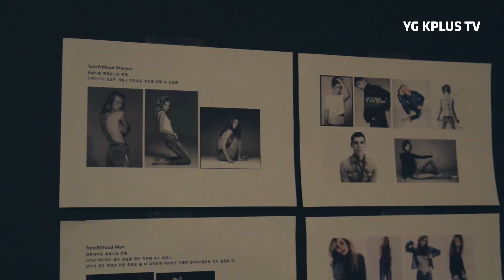Aㅏ... 완벽한 눈호강 핏이다...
W모델서치 최종 10인의 두번째 미션은 바로!
패션 화보 촬영!!!

W모델서치는 다양한 미션을 통해 최종우승자를 선정하는데요
과연 이번 패션 화보 촬영 미션에서는 어떤 참가자가 우승을 할까요?!

우승을한 참가자는 YG케이플러스 모델과 아주! 틀별한 하루가 예정 되어있습니다